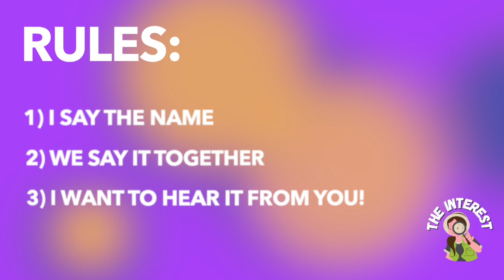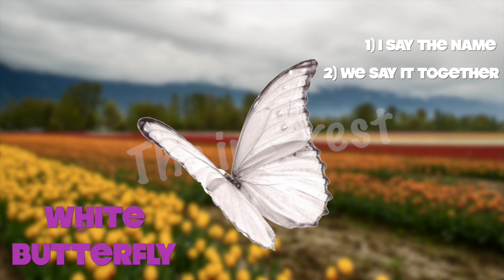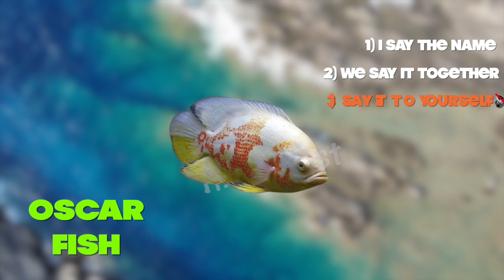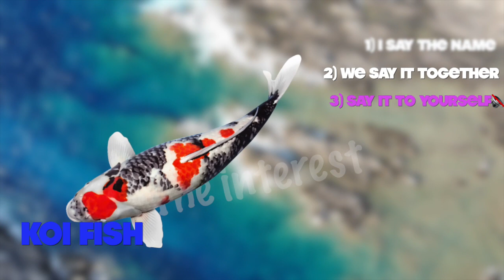Learn Name and Sounds of the WHITE Animals 🤍 | Quiz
Hey! Today together we will study the sounds and names of animals on this wonderful planet ❤️🐾
 Listen and repeat with me! The world of fauna is incredibly diverse, and the number of species is so numerous that every day biologists and zoologists find new species and add them to the lists!🌎
If you have suggestions about what you want to sound together, be sure to write about it in the comments!

Also, if you have any questions for me, you want me to change the video and so on, write me a complaint to my email and I will quickly solve this problem, thanks for understanding!